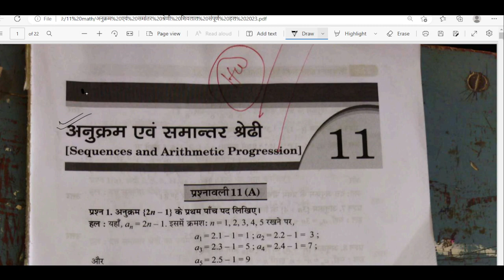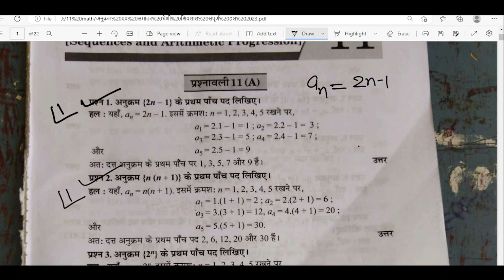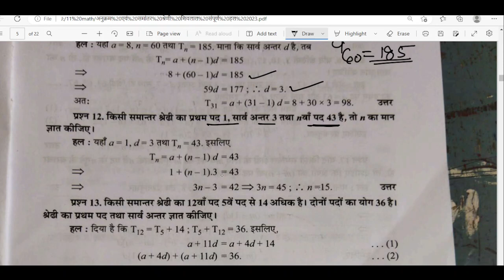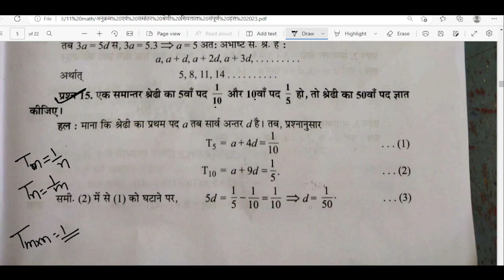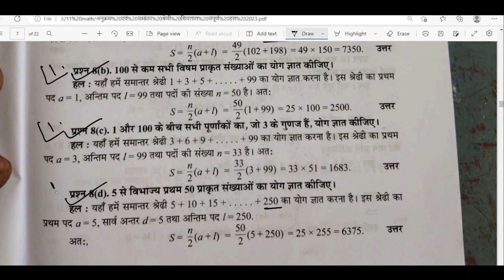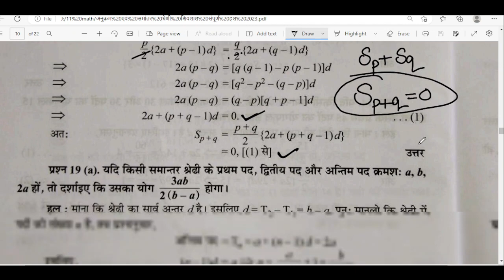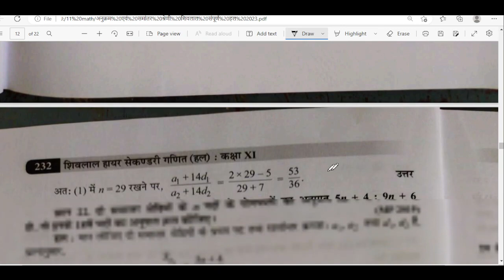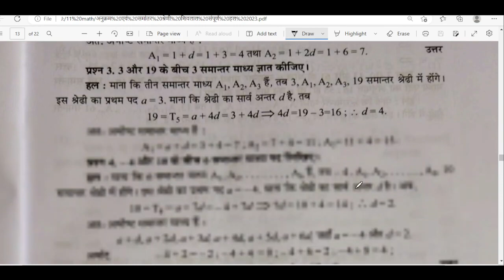samantar sredi superfast revision lec 1 Shivlal numerical